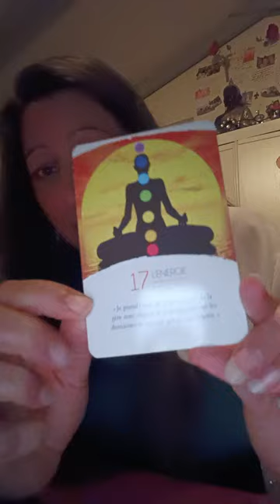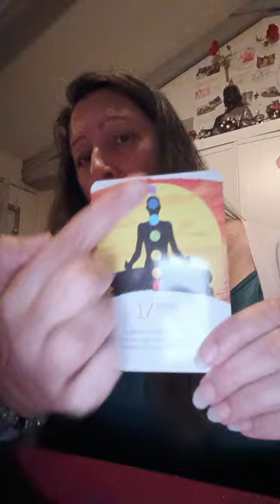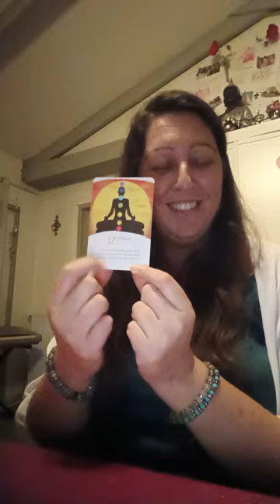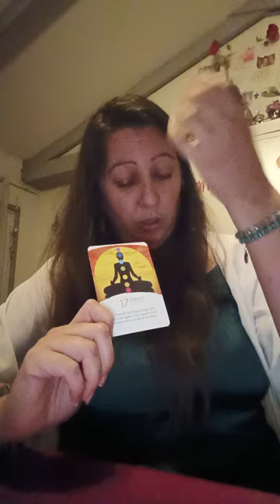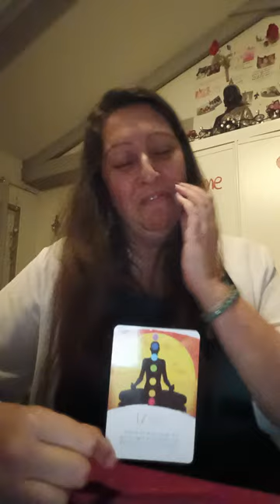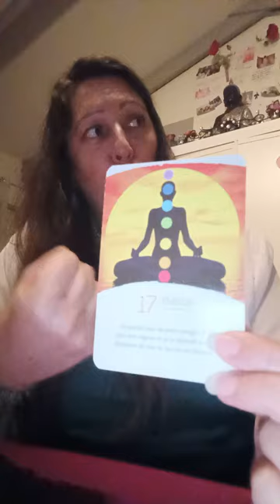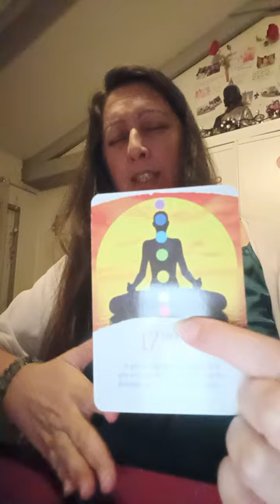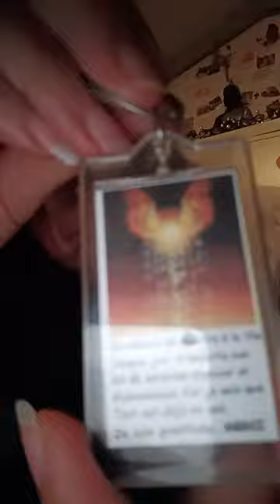messages très importants pratiques énergétiques à effectuer pour la transition de plateformes vibrat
Cette vidéo est la suite de celle de juin. Ici ce sont des messages importants que je vous transmets le 27/10/24.

Pour revoir les  anciens messages du 15/06/24 et du 07/06/2024 voici le lien :

Herelliah